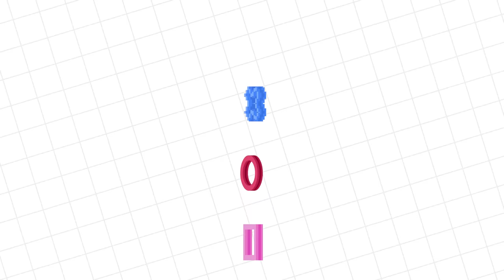Roblox Build a Boat Let's Play with VTubers with Ryan Vs. Combo Panda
EK Doodles Funny Animated Show!